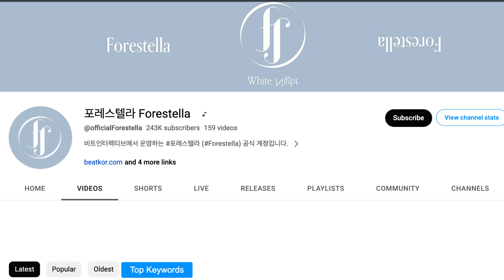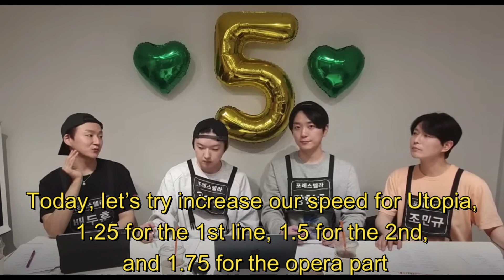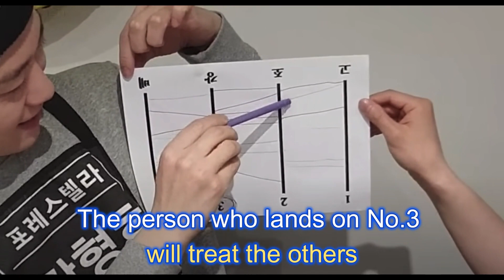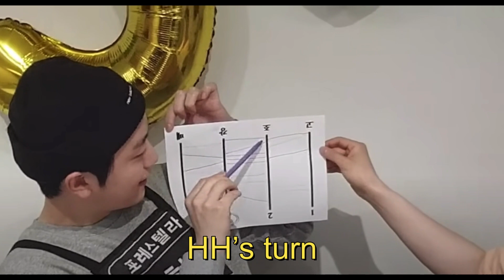A MUST-SEE. Are they singers or comedians? ‘GAGstella’! FORESTELLA UTOPIA, MAMA.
Welcome to FORESTELLA’s Funniest Videos (FFV) Part 2.
Before getting into this, I’d like to thank you for your great support you sent me for the FORESTELLA’s Funniest Videos (FFV) Part 1 video.

Today, FORESTELLA members will sing other members’ parts for
Utopia and Mama. They will also sing Utopia in faster speed, 1.25, 1.5, and even 1.75 times. After that, they will play Ladder Game for the late night snack.

You will have a lot of fun watching this video and see how talented people these guys are, so make sure you watch this video till the end.

I edited this video from ‘파트 체인지 라이브’ video,
the Forestella official YouTube channel, that was streamed 4 months ago.
You can find the original video down below;
포레스텔라 Forestella
- 파트 체인지 라이브 (유토피아 뮤비 조회수 49만 돌파 공약)

I really enjoyed this video. How about you?
I strongly recommend you watch Forestella’s original performances of the songs that we had today, Utopia and Mama, so you can compare and see how well they sang these songs in other members’ parts today.
You can find the original videos down below;
포레스텔라 Forestella
- 포레스텔라(Forestella) 'UTOPIA' M/V

KBS 레전드 케이팝
- 포레스텔라(Forestella) - 마마(MAMA) [불후의 명곡2 전설을 노래하다/Immortal Songs 2] | KBS 221224 방송